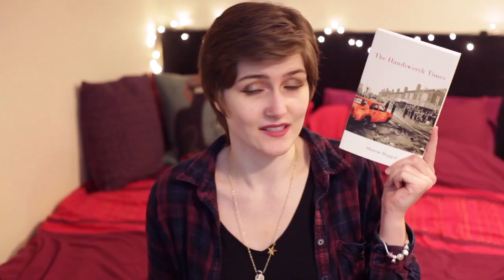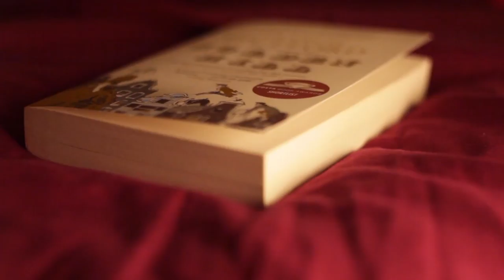Moth Box Unboxing & Cosy Reading Night | 15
In which we unbox some very exciting books and I show you what I go up to during cosy reading night.